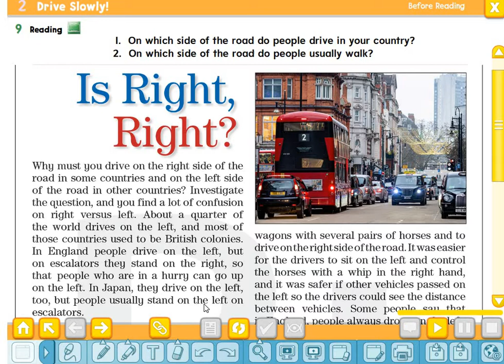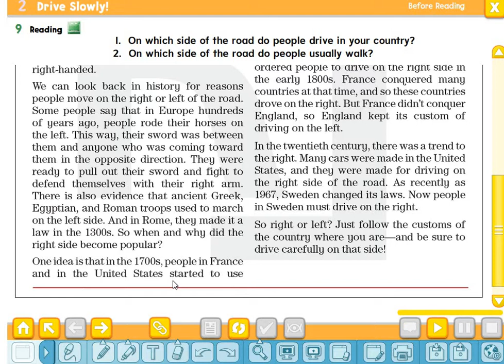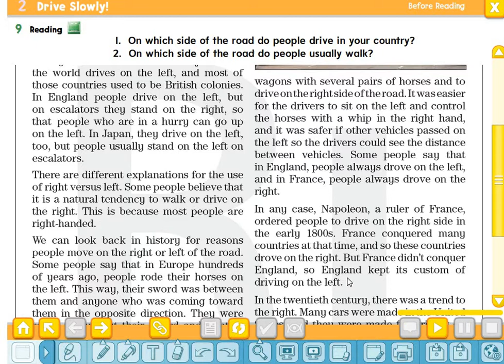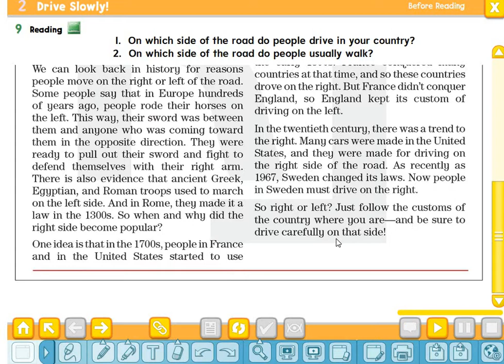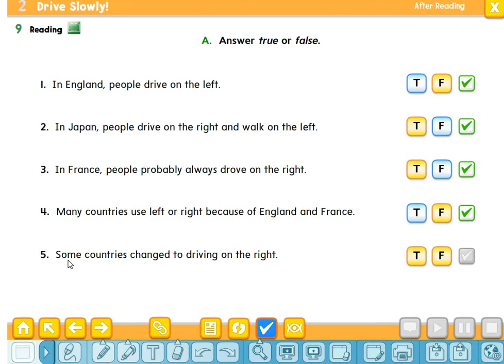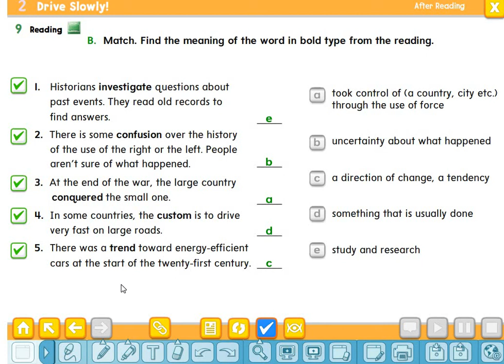Super Goal 6 Unit 2 Lesson 4